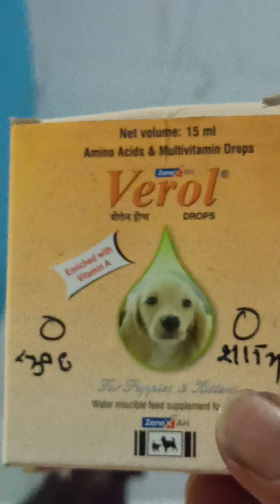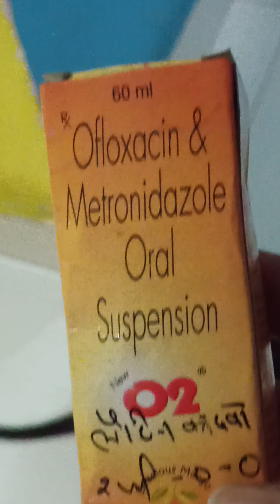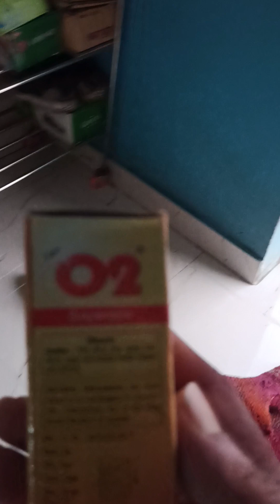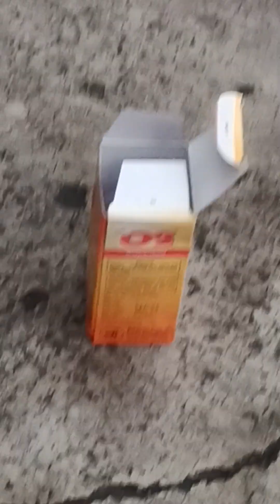Shadow the pitbull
,pitbull lock
pitbull dog
pitbull puppy
pitbull fight
pitbull dog lock